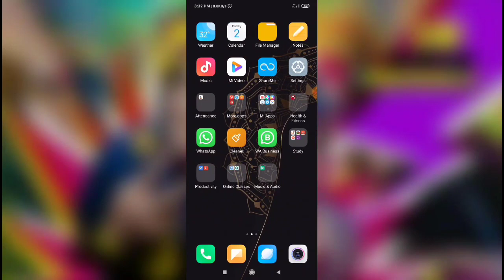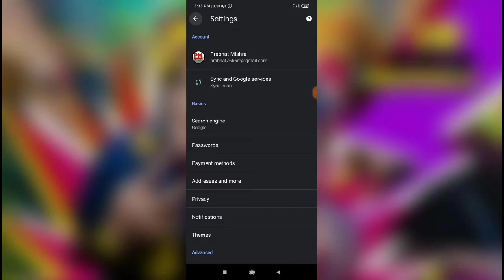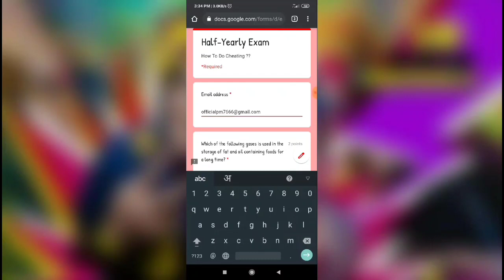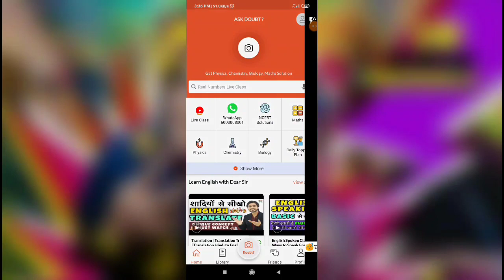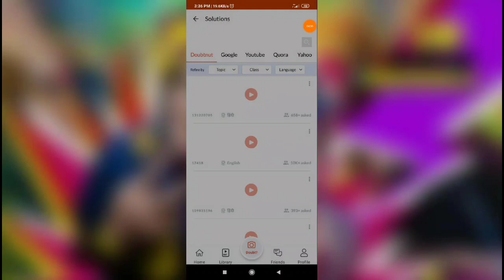How To Do Cheating In Online Google Forms Exam | Google Forms Cheating Tricks | Get Full Marks👨‍🏫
How to get full answer sheet in google form
Google form mein cheating kaise kare
Google form hack kaise kare